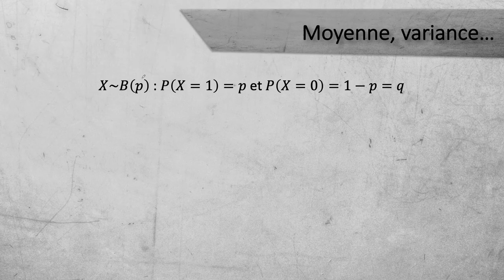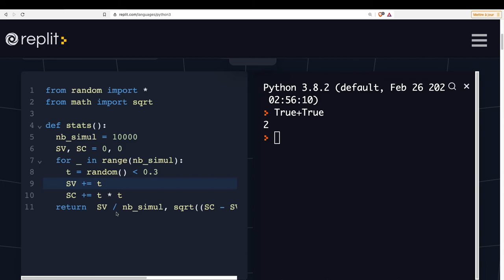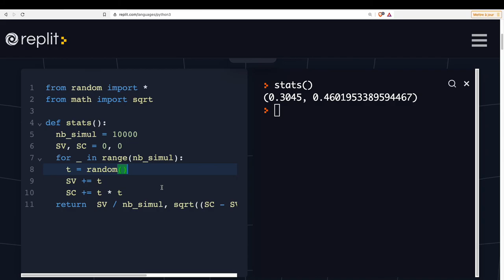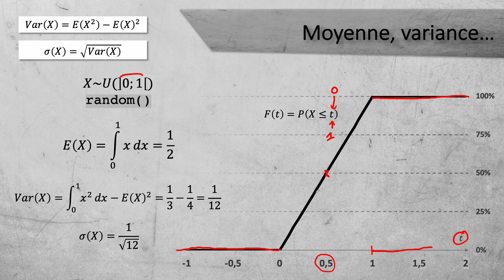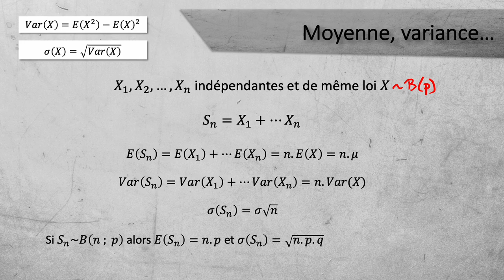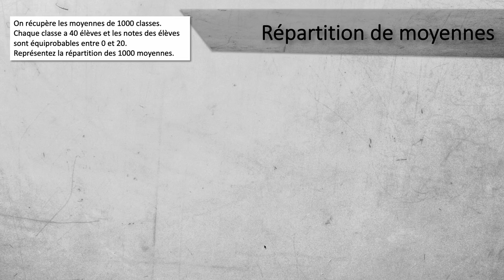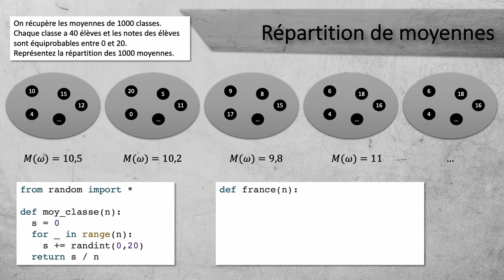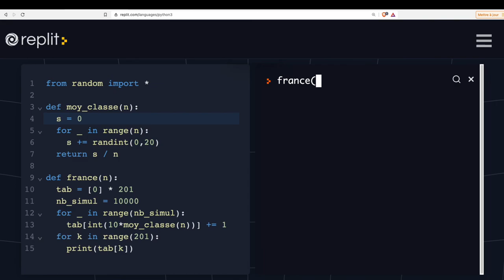Simulations avec Python : Loi Normale (Partie 1) - Pourquoi ? Comment ? Exemples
Les lois normales sont très utilisées pour modéliser des phénomènes naturels.

Dans cette première partie, nous allons voir comment elles apparaissent à partir d'un simple calcul de moyenne. Pour cela nous utiliserons des simulations en Python à partir d'exemples concrets.